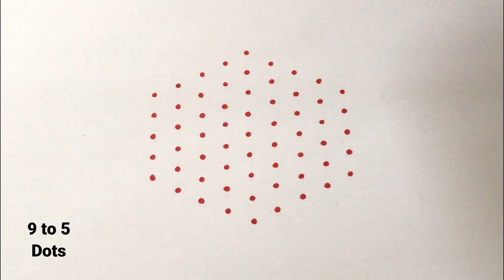9 - 5 DOTS / Simple maasi madham kolam / Beautiful flower rangoli / Easy and creative design muggu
9 - 5 middle dots kolam
9 - 5 DOTS / Simple maasi madham kolam | Beautiful rangoli designs | Easy and creative design muggu

Next comes the most traditional Pongal festival/ Thai pongal, mattu pongal/ Sankranti. On both these days, people will decorate the floor of the house and the front yard with lots of rangoli kolam with rice flour and white rangoli powder. There are many types of creative Pongal kolam designs and mattu pongal kolam designs which will be a treat to our eyes. Apart from these, you can also find some latest rangoli designs / creative rangoli designs in this channel. Most of the muggulu designs will be easy for even beginners to draw with simple step by step instructions. Hope you enjoy watching these simple rangoli designs.

THANKS FOR WATCHING MY VIDEOS thaimadhamkolam doublestrokerangoli Superrangoli dailymugguludesigns muggulu dailyrangolidesign indianrangoliart kolamdesigns Traditionalkolam pandagamuggulu eaaymuggulu dailykolam Thaimadhamkolam Begginnersrangoli Hi friends welcome to my YouTube channel Superrangoli my channel have all types of kolamdailyrangoli muggulu or rangolis flower kolam pulli kolam padi kolam Free hand rangoli sangu kolam creative rangoli simple rangoli new rangoli dots muggulu dots rangoli vellakku kolam markazhi kolam new year rangoli kolam white rangolikolam agal villakku kolam lots of rangoli kolam pongal kolam kolangal easykolangal simple design kolangal pongalkolangal Bhogi kolam mattu pongal kolam thai pongal beautiful rangoli thai poosam rangoli kolam festival rangoli,and many more kolam ,so please leave your valuable comment and suggestion to improve my channel please subscribe our YouTube channel ||LIKE ||COMMENT ||SHARE || SUBSCRIBE Kolam is our traditional thank you🙏

Rainbow Rangoli 🙏